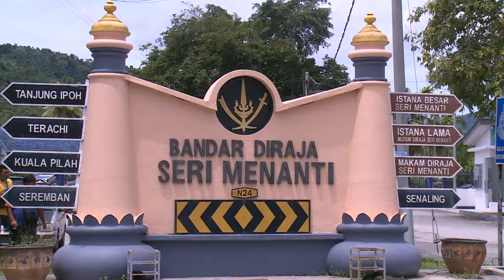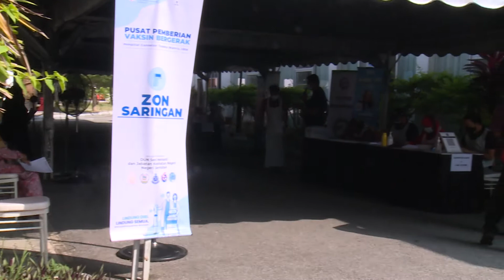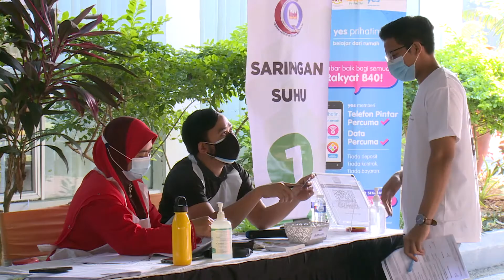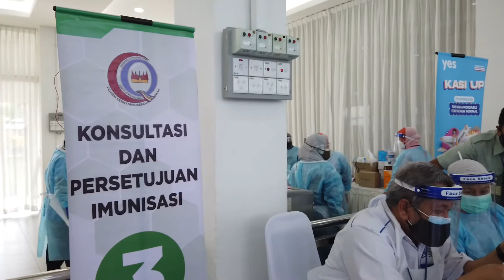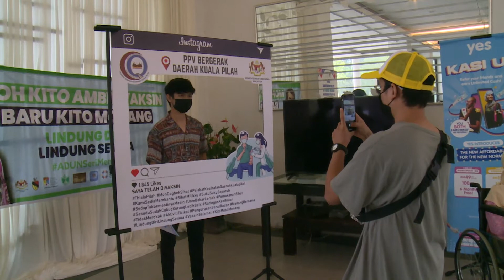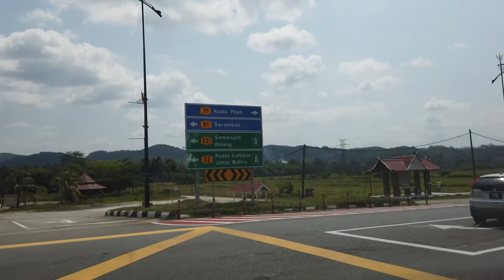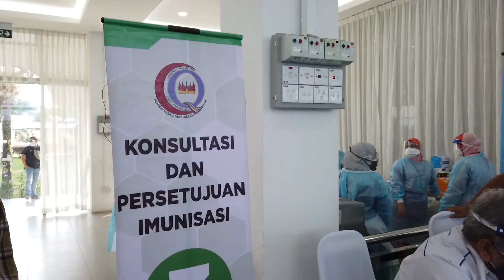Pusat Pemberian Vaksin Bergerak Hospital Canselor Tuanku Muhriz - Seri Menanti, Negeri Sembilan.